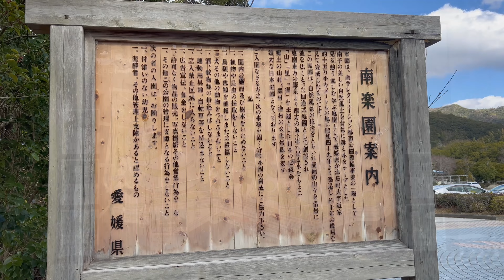2022/02/21 ほぼ見頃です！ 南楽園の梅園 その６ 〜愛媛県宇和島市〜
音楽　3KTrack / Audiostock